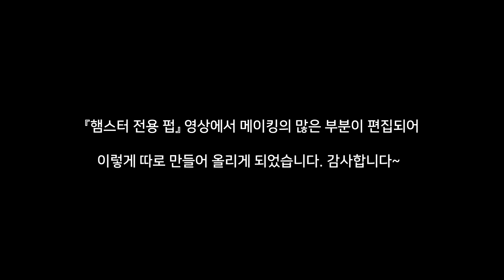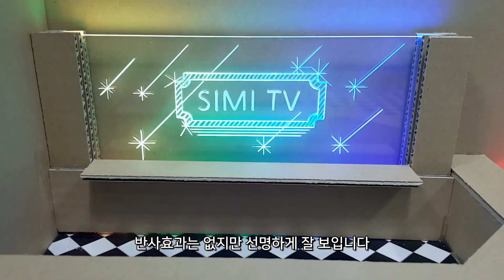햄스터 술집을 만들어보자 (풀 메이킹 영상)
햄스터 전용 펍 영상에서 모두 보여드리지 못한 부분을 좀 더 자세하게 올려보았습니다. 편집을 열심히 했는데도 영상 길이가 15분이 넘어갔네요. 메이킹 필름의 작업소리를 들려드리기위해 아무런 비지엠을 깔지 않았습니다. 아마 최고의 자장가가 될지도 모르는 영상입니다. 항상 감사합니다~